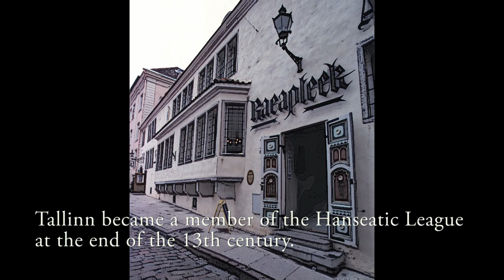Tallinn, historic center, Estonia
Tallinn became a city in the 13th century, being under Danish rule.
The name Tallinn comes from Taani Linn, meaning Danish City.

Tallinn became a member of the Hanseatic League at the end of the 13th century.

The city became one of the most important towns in Northern Europe until the mid 16th century, being a strategic trading port town between Western Europe and Russia.